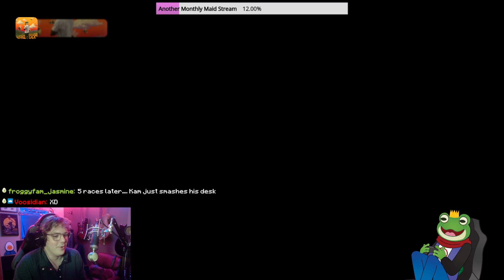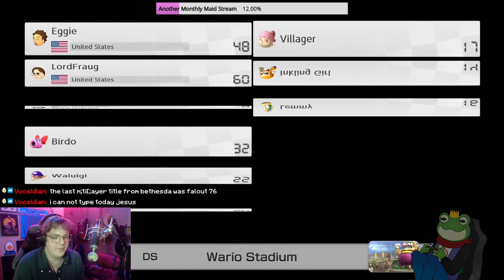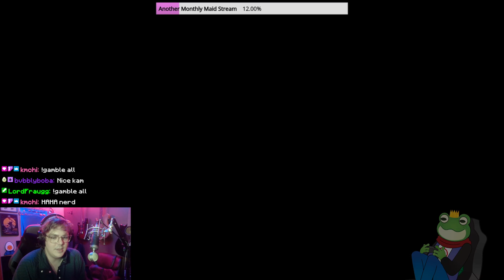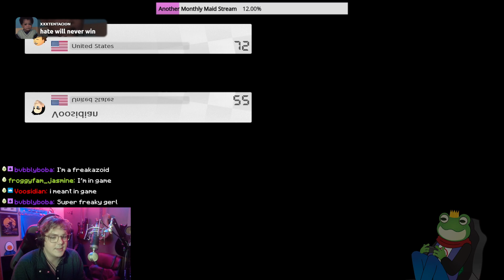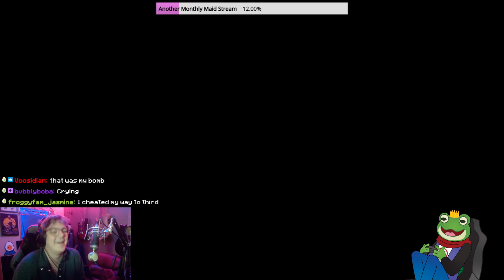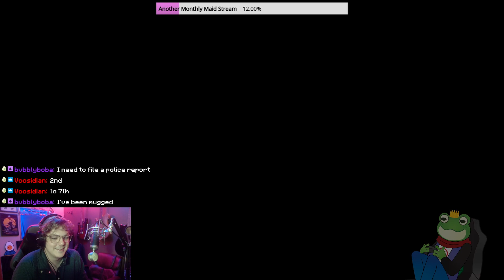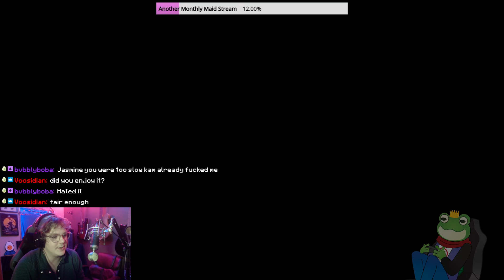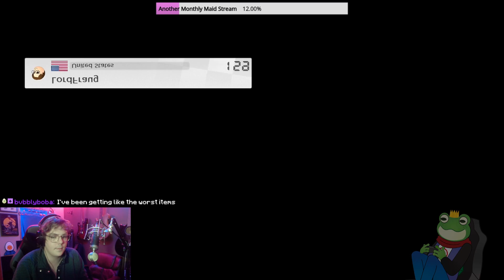TWITCH VOD- July 2, 2023